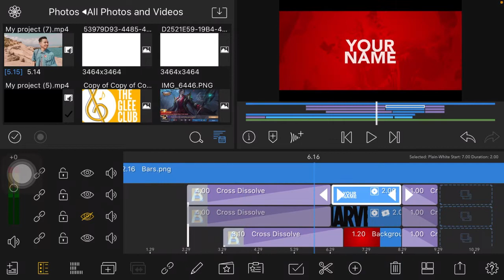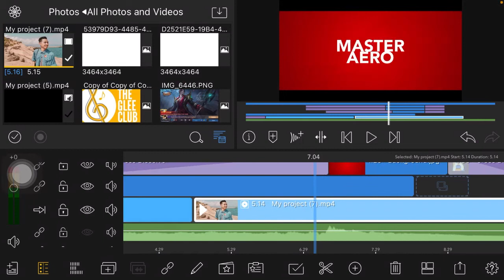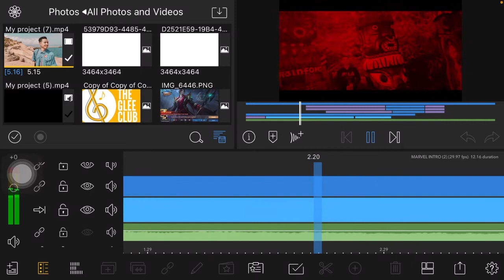MARVEL INTRO LUMAFUSION FREE TEMPLATE + TUTORIAL | Master Aero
If you don't know how to use After Effects, MAKE YOUR OWN INTRO using This SIMPLE yet PROFESSIONAL Video Animation Maker "PlaceIt" with Endless Possibilities in each Template:

BEST YOUTUBE TOOL I USE TO GROW MY CHANNEL!